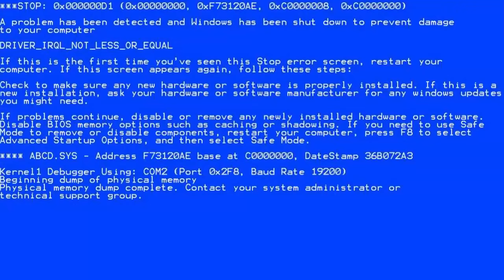MUGMAN ONLY!!! | Cuphead 'Don't Deal With The Devil' - Part 1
FNaF 4 Video Is Coming Out Soon... It Has Been Delayed Due To OBS Being Awful!